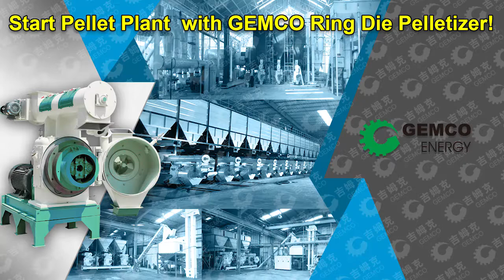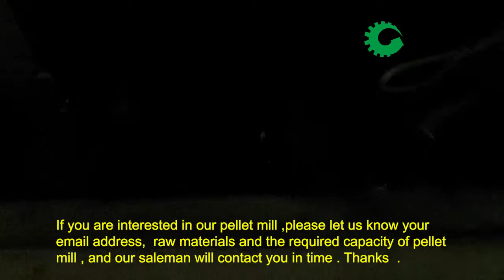Start wood pellet plant by GEMCO pellet mill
Anyang GEMCO Energy Machinery Co., Ltd (a divison of ABC Machinery) is a leading manufacturer of renewable energy machinery which include pellet mill, pellet plant and biomass briquette machine. Over 10 years of experience in manufacturing and exporting has proved GEMCO's strong ability and great product quality of the pellet mills and briquette machines for sale. GEMCO have the advanced processing equipments and strict QC standards to guarantee product quality, yield and performance; Most dedicated R&D department and staff to solve all your problems regarding the machine, production and aftersales service; GEMCO also have many successful projects in different countries like UK, Russia, Australia, Vietnam, Thailand, etc.